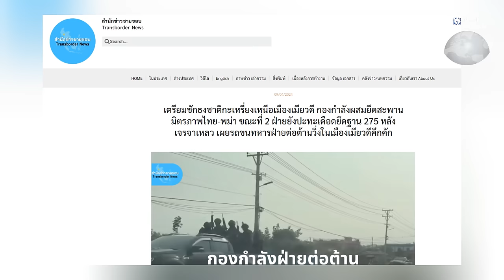ฝ่ายต่อต้านใกล้ยึด "เมียวดี" 100% ไทยเตรียมเจอคลื่นผู้อพยพ : Around the World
สรุปสถานการณ์เมืองเมียวดี ถูกยึดไปแค่ไหนแล้ว และตอนนี้ยังมีการปะทะกันที่ไหนบ้าง ฝ่ายต่อต้านเผย มีความเสี่ยงที่ชาวเมืองเมียวดีจะทะลักข้ามชายแดนไทย หลังจากที่กองกำลังผสมที่นำโดยกลุ่มชาติพันธุ์กะเหรี่ยง KNLA และกลุ่มต่อต่านรัฐบาลทหารพม่า PDF ยึดฐานที่มั่นกองทัพรอบเมืองเมียวดีไว้ได้เมื่อวันที่ 6 เมษายน 2567